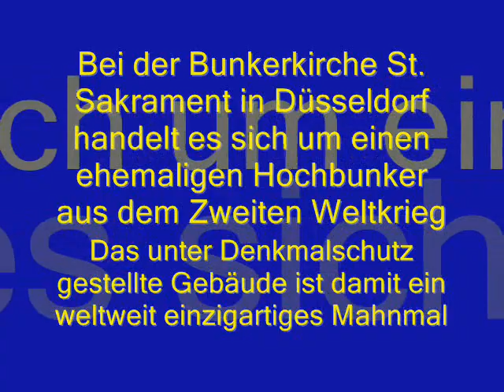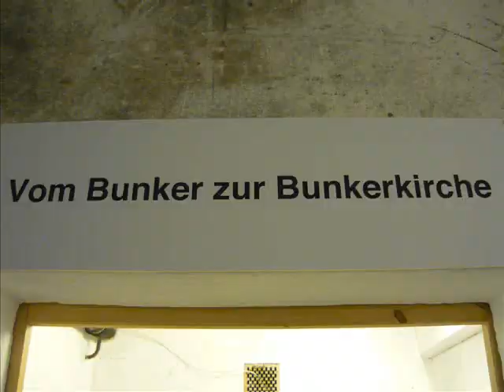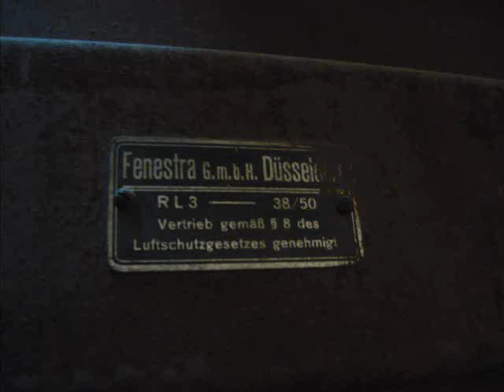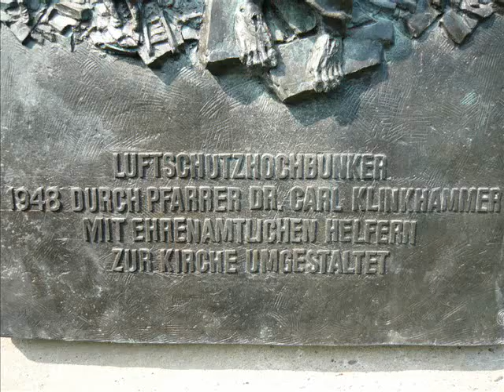BUNKERKIRCHE DÜSSELDORF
Die Bunkerkirche ist ein ehemaliger Luftschutz- Hochbunker, der widerrechtlich 1942 von den Nazionalsozialisten auf Kirchengrund gebaut wurde. Aus Tarnungsgründen hatte man ihm zynischerweise die Grundform einer Kirche gegeben. Er bestand aus vier baugleichen Etagen, die in U-Form in 7 qm große Zellen unterteilt waren und ca. 2300 Menschen Schutz boten. In den Zellen "lebten" bis zu 10 Personen, in den letzten Tagen der Bombardierung bis zu zwei Wochen.